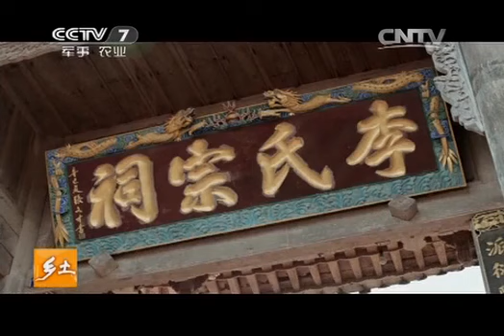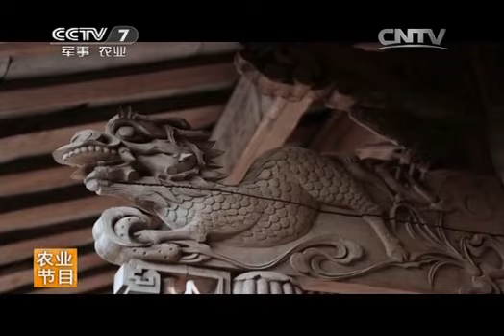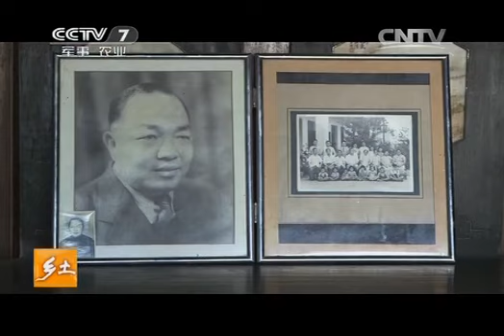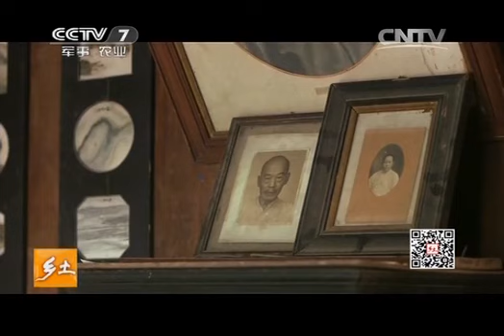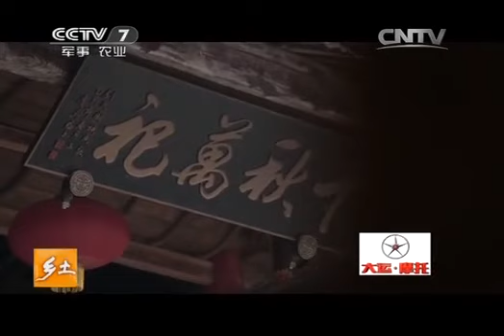乡土 《乡土》 20140722 和顺古镇